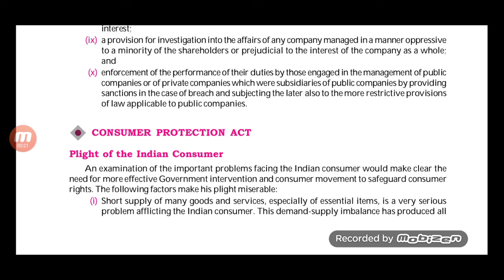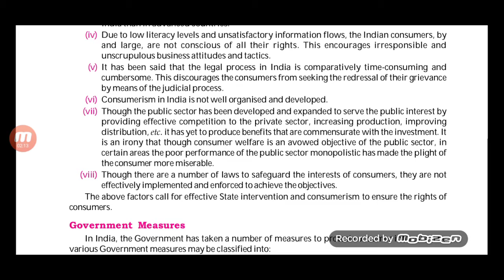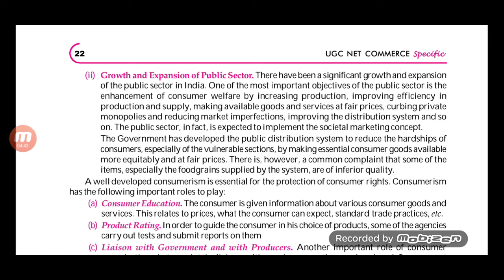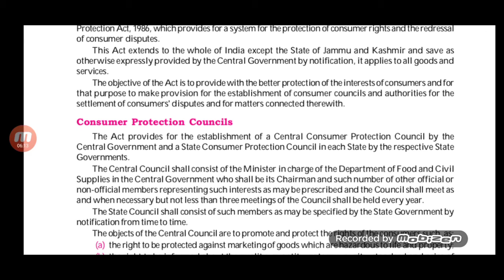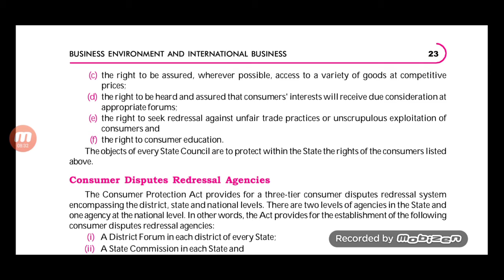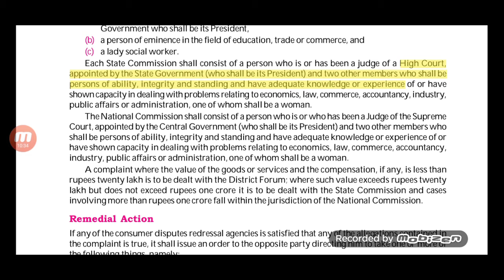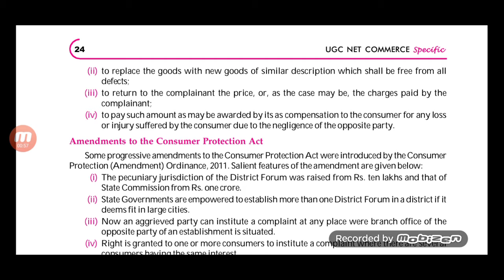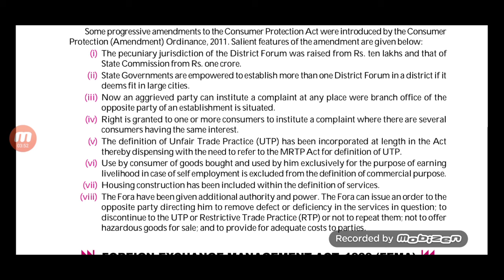NET COMMERCE UNIT 1 DAY 5